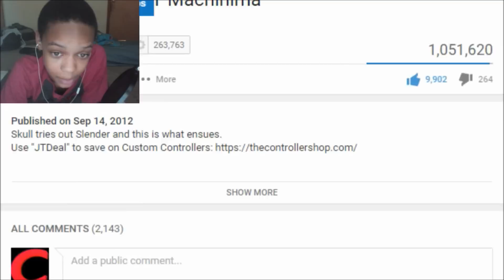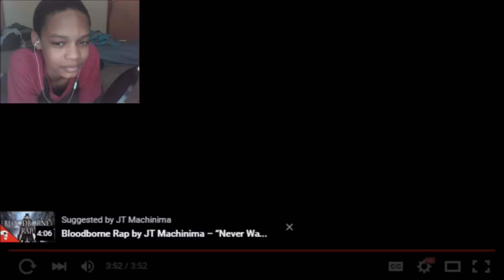Slender Man Rap REACTION | SANITY'S ABOUT TO BREAK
Slender Man Rap REACTION | SANITY'S ABOUT TO BREAK - TODAY'S REACTION IS ON A SLENDER MAN RAP BY JT MACHINIMA CALLED SLENDER MAN GUYS , THIS SONG IS AWESOME LOVE THE RAP JT MACHINIMA AWESOME JOB DUDE
SLAP THAT LIKE BUTTON 10 TIMES FOR MORE JT MACHINIMA

Google+ - CistReactZ
Vine - XDyingCistX
Question Of The Video -  WHAT WOULD YOU FIRST REACTION BE IF YOU SEEN SLENDY?